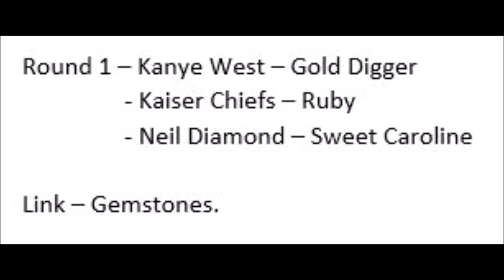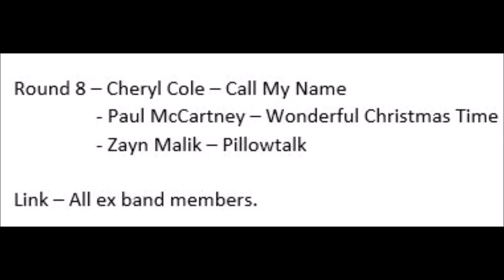Guess the Link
Same rules as the Music Quizzes. 5 points for the link, 1 point for the song and 1 point for the artist.